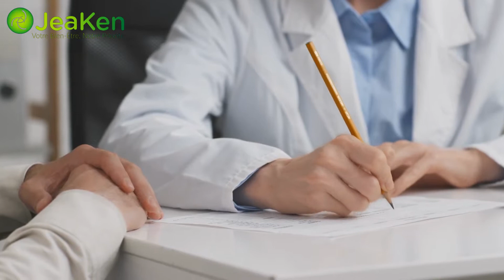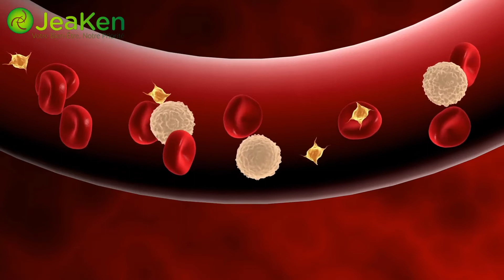Brûlures d’Estomac Cœliaques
La maladie cœliaque affecte jusqu'à une personne sur 250 dans le monde. Ces personnes sont affligées de symptômes douloureux. Il y a la diarrhée, les douleurs abdominales et les nausées. D'autres souffrent d'anémie, de manque d'appétit et de retard de croissance. D'autres encore présentent des éruptions cutanées et des vomissements. Une personne qui présente l'un ou l'autre de ces symptômes est très probablement victime de la maladie cœliaque. Bien que le taux de diagnostic ne soit que de un sur 50, la maladie cœliaque touche jusqu'à une personne sur 250. Il s'agit d'une maladie génétique causée par une déficience du système immunitaire. Les brûlures d'estomac cœliaques sont l'un des symptômes de la maladie cœliaque.

Quelles sont les causes des symptômes de la maladie cœliaque et des brûlures d'estomac cœliaques ?

   Il est important pour toute personne chez qui l'on a diagnostiqué une maladie cœliaque, ou qui souffre d'aigreurs cœliaques de connaître l'origine exacte de ses symptômes. En se renseignant sur la maladie, elle peut prendre les mesures nécessaires pour prévenir l'apparition de ces terribles symptômes. Les symptômes de la maladie cœliaque et des brûlures d'estomac cœliaques sont causés par la consommation de gluten, que l'on trouve dans le blé, l'avoine et l'orge. Les produits contenant ces ingrédients sont très dangereux pour toute personne atteinte de la maladie cœliaque, ou souffrant de brûlures d'estomac cœliaques.

  Lorsqu'une personne atteinte de cette maladie consomme des produits contenant ces ingrédients, son système immunitaire réagit en attaquant l'intestin grêle. Cela empêche à son tour la circulation sanguine d'absorber des nutriments importants. Ainsi, de nombreuses personnes atteintes de la maladie cœliaque ou souffrant de brûlures d'estomac cœliaques souffrent de malnutrition ou d'une maladie liée à des carences nutritionnelles, comme l'anémie. Il va sans dire qu'étant donné que c'est l'intestin grêle qui est touché par cette maladie, il est fréquent que les personnes atteintes de la maladie cœliaque connaissent des problèmes digestifs, notamment des brûlures d'estomac.

La maladie cœliaque peut-elle être traitée ?

    Toute personne présentant des symptômes de la maladie cœliaque doit consulter son médecin, pour connaître le traitement spécifique de la maladie cœliaque. Les spécificités du traitement peuvent varier en fonction de l'âge, de l'état de santé et des antécédents médicaux du patient. Il peut également dépendre de la tolérance du patient à d'autres traitements et médicaments. Enfin, l'étendue de la maladie affecte également les options de traitement.     L'un des moyens les plus simples de traiter la maladie cœliaque et de prévenir les brûlures d'estomac cœliaques, consiste à adapter son régime alimentaire afin d'éliminer les produits contenant du gluten. Cependant, d'autres méthodes de traitement sont disponibles, comme les médicaments et la thérapie. La plupart des gens constatent que la modification de leur régime alimentaire élimine leurs symptômes. En fait, six mois après avoir modifié leur alimentation, on a constaté que l'intestin grêle était complètement guéri. Toute personne atteinte de la maladie cœliaque devrait faire l'effort de contrôler son alimentation avant de chercher un traitement médicamenteux.

Pour plus d’informations et de références, consultez l’article sur notre blog: Lien du blog: